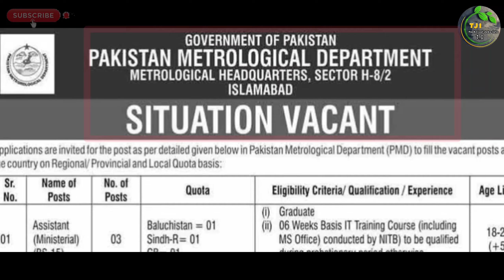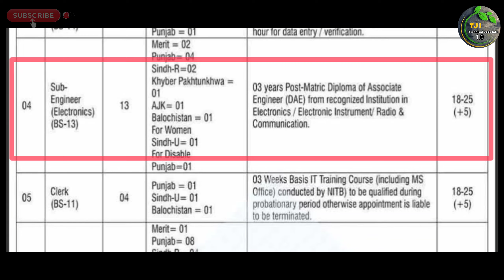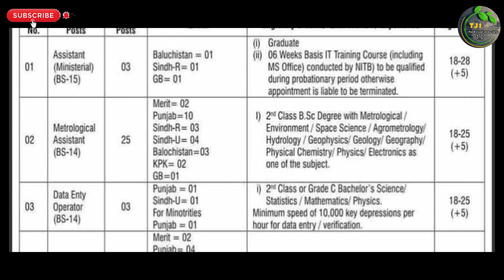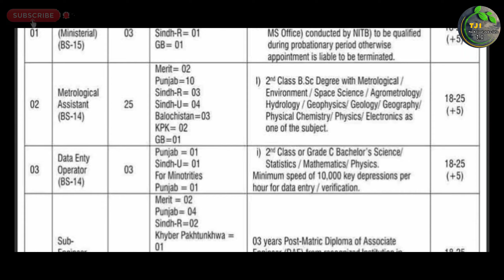Goverment Of Pakistan Metrological Department Latest Jobs 2024 | Technical Job Info 1.0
السلام علیکم

Private Companies .